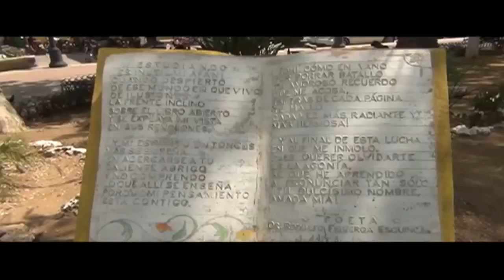Agenda cultural (15 y 16 de agosto 2015)